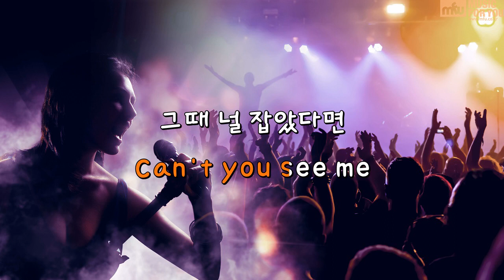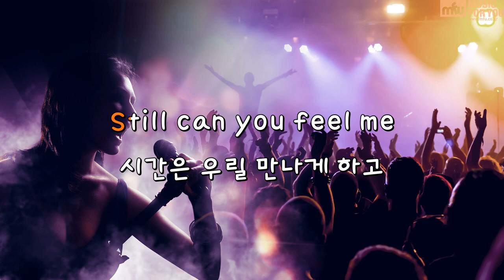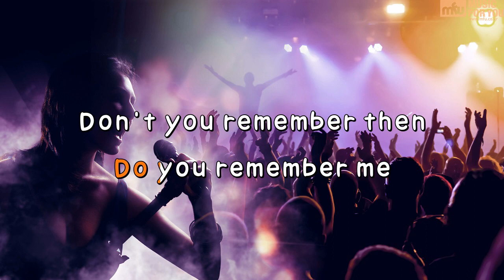Remember You - GOT7 (Instrumental & Lyrics)